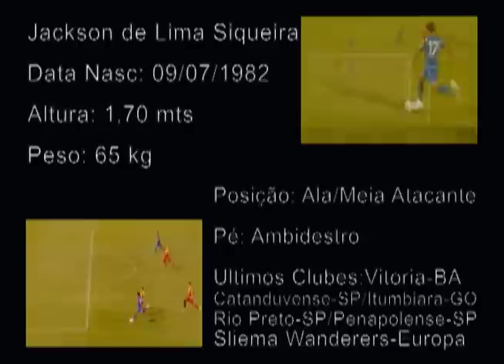VIDEO JACKSON LIMA 2011